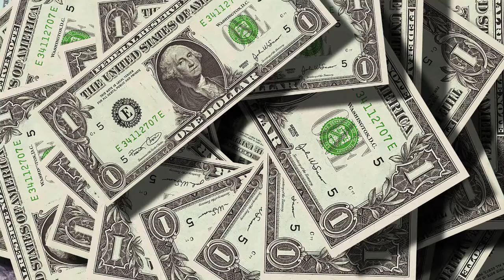How to earn money from YouTube | Advanced method | Masterclass part-1